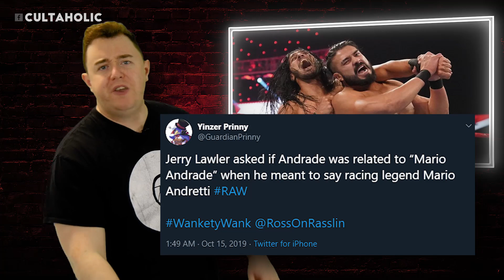WWE RAW Draft Edition WTF Moments (14 October) | Seth Rollins Destroys The Firefly Fun House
Join Ross as he runs down all of the WTF Moments from last nights WWE RAW!

WWE Raw Results/Highlights:
Raw Women’s Champion Becky Lynch def. Charlotte Flair to earn Raw the first Draft pick of the night
Andrade def. Ali
The Viking Raiders def. Dolph Ziggler & Robert Roode to become the new Raw Tag Team Champions
Aleister Black def. Eric Young
Ricochet def. Shelton Benjamin
Braun Strowman and Tyson Fury signed their WWE Crown Jewel contract
Buddy Murphy def. Cedric Alexander
WWE Women’s Tag Team Champions The Kabuki Warriors def. Natalya & Lacey Evans
Universal Champion Seth Rollins burns down Bray Wyatt's Firefly Fun House